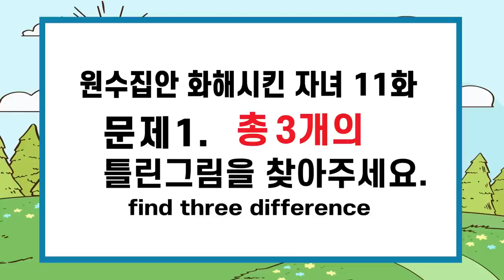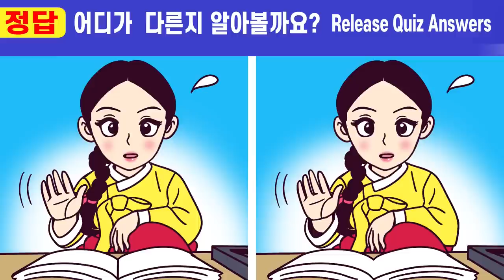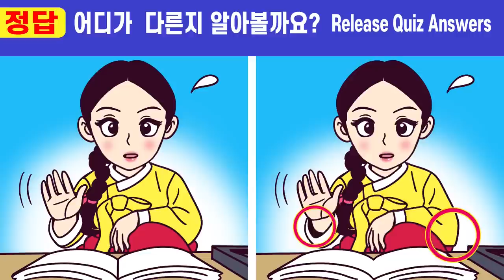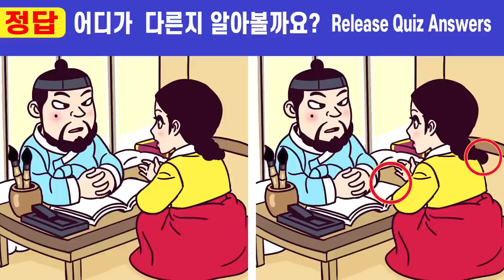【틀린그림찾기/치매예방】😭집중력부족 99%가 못 찾는 차이점3가지!ㅣ🧡194ㅣ원수집안 화해시킨 자녀 11화ㅣ100세 두뇌건강 ! 두뇌훈련~ ㅣ아이큐 테스트!ㅣ인지력up!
00:00  인트로
00:19  게임1
02:01  게임1 정답 확인
02:14  게임2
03:57  게임2 정답 확인
04:10  게임3
05:52  게임3 정답 확인
06:05  게임4
07:47  게임4 정답 확인
08:01  게임5
09:43  게임5 정답 확인
10:00  최종 화면